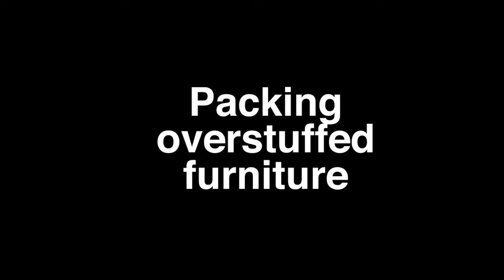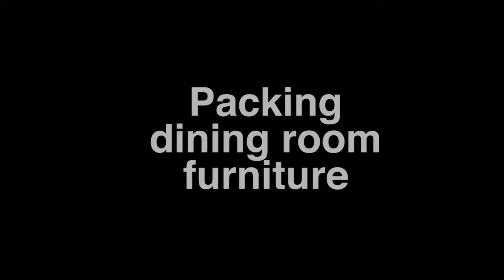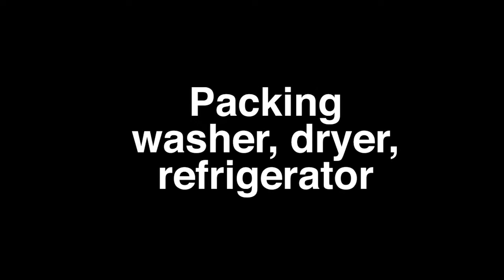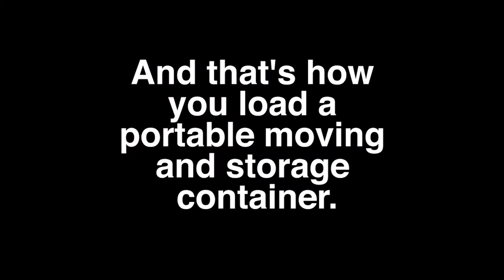How To Load a Portable Storage Container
If your searching for how to load a portable storage container, then you’ve just found the answer. Watch our helpful video right now and let us take you through the basics on how to not only load your container but also prep the furniture going inside of it. After all, loading portable storage containers is not supposed to be hard and our goal is to provide you with an easy strategy that will help you be successful.
One of the benefits of moving with portable storage containers is that they’re also mobile containers, which means once it’s loaded you can have delivered full right to your new home. That’s right, you don’t have to worry about driving the big truck. In fact, if you prefer, we can also offer a full service move with our professional, knowledgeable and courteous movers who we can provide along with your storage container to load and unload your container for you.
For more information on moving with portable storage containers, call My Town Movers. We’ve been helping our customers with loading their portable storage containers in the Memphis and surrounding areas, and would love to help you too.